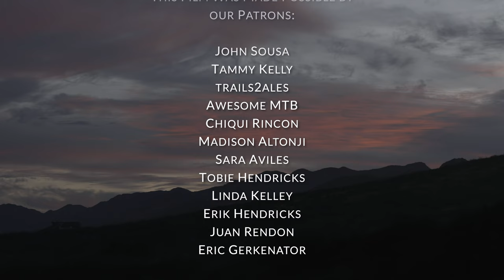Searching For Sea Turtles! | Cabo Pulmo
Episode 7: Feliz Cumpleaños

Cabo Pulmo is home for some of the best snorkeling in the world. With endless amounts of fish, sharks, and turtles that frequent the area we're hoping to get a glimpse of some of them.

OutOfThisVan.com

Items with links used to convert our van into our home:

Starlink Back Seat Holder

Solar/Electrical Links
3m Tape

Cooking
Instant Pot

Bathroom/Shower
Shower Head

Other
Blackout Curtain
25 Gal Water Tank
12 volt outlet for 2 usb